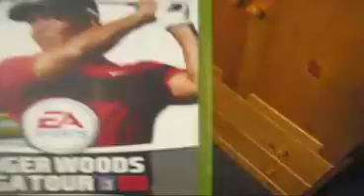Tiger Woods PGA Tour 08 Jesus Shot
Click here to check out the best golf tips, lessons and tutorials online!